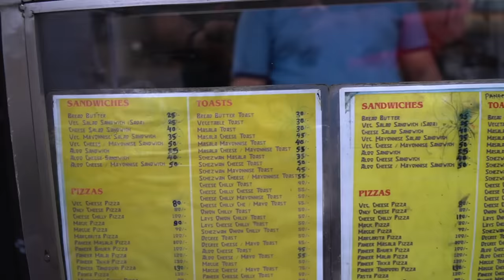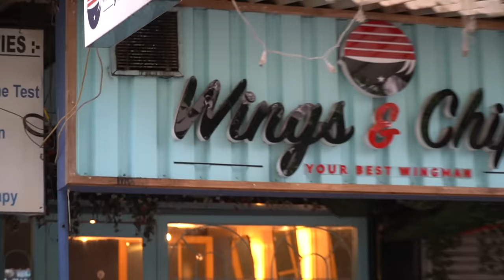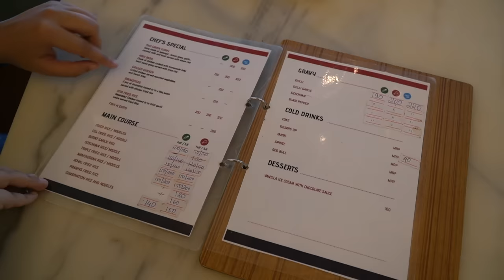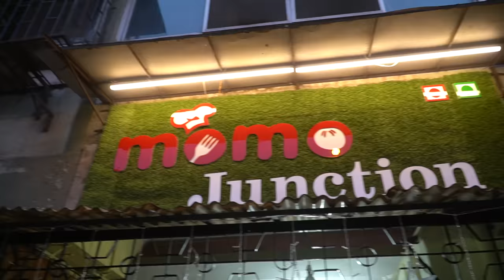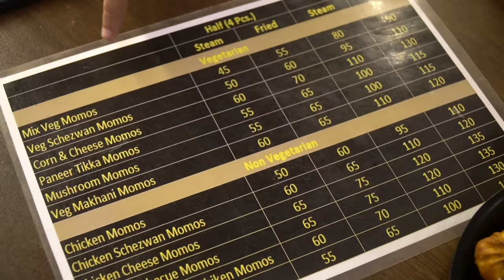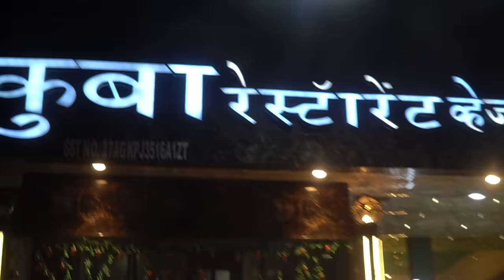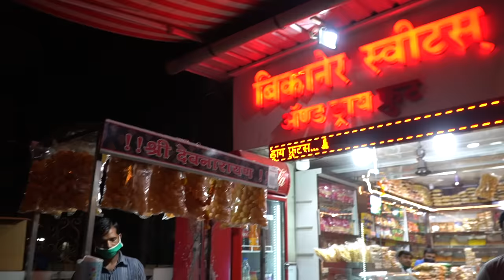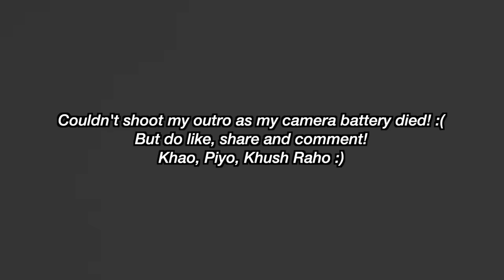Kalyan Street Food (Hidden Gems) + 300k GIVEAWAY (closed) | Butter Chicken, Toast, Chinese & More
Make sure your Instagram handle and name here is same so I can check.

Hello GGSquad, How are you? In this video, I show you some of my favourite and unexplored joints of Kalyan. I hope you enjoy the video.

🥘 Food places I went to in this video:

Satguru Kripa: Opposite Gagangiri enclave, near Cinemax, Khadakpada, Kalyan- 421301

Wings & Chips: Shop no-4 Swapna Nagari Building, Godrej Hill Rd, near D-Mart, Godrej Hill, Kalyan West, Kalyan, Maharashtra 421301

Momo Junction: Mayurban chs ltd shop no 3 groumd floor, Rambaug Lane Number 4, near madhurima sweets, Kalyan, Maharashtra 421301

Kuba Restaurant: Jalal Building, Opposite Krishna Talkies, Shivaji Chowk, Agra Road, Bhoiwada, Mumbai, Maharashtra 421301

Pani Puri place: Maxi Ground, Everest Towers, Lane Number 4 Shop Number 17, Santoshi Mata Rd, Kalyan West, Kalyan, Maharashtra 421301

Zaikaa: Shop No -1,2,3 Nanak Apartment, beside Ujjivan Bank, Wayle Nagar, Kalyan West, Kalyan, Maharashtra 421301

TIME STAMPS

0:00 Intro
1:10 Masala Toast
3:08 Baked Pasta
4:49 Bbq Chicken & Noodles
7:37 Momos
10:12 Shawarma
11:49 Pani Puri
13:39 Butter Chicken & Rice
15:50 Giveaway

🎥  Equipments I use to film:

newer version
➪ main camera
➪ external mic
➪ lapel mic
➪ on camera mic
➪ main lens
➪ i sometimes use my phone to vlog too: iPhone 11 till this video

some of these are affiliate links so it would really help me if you use these link to buy if you wish to. it won't cost you anything extra but will give me 1-2% of sales made via these links :) no pressure whatsoever 😘

💕Name: Pooja
💕Birthday: Dec 10
💕Editing Software: Final Cut Pro
💕I make videos about: Food and travel
💕I stay in Kalyan